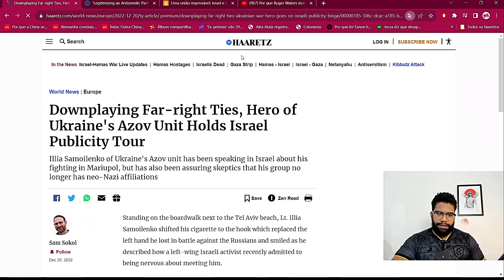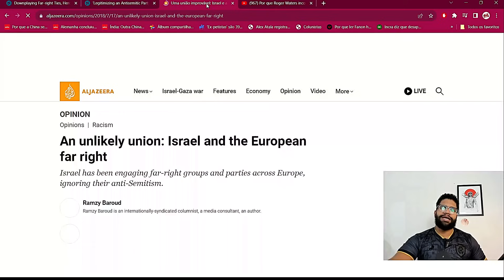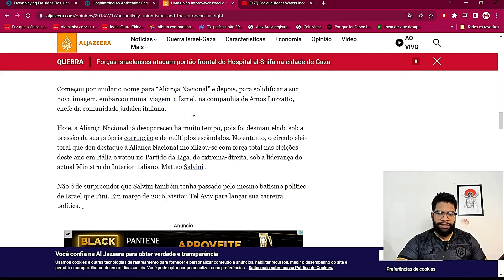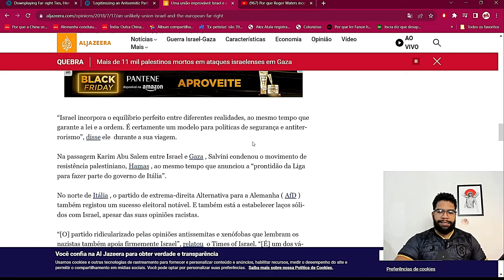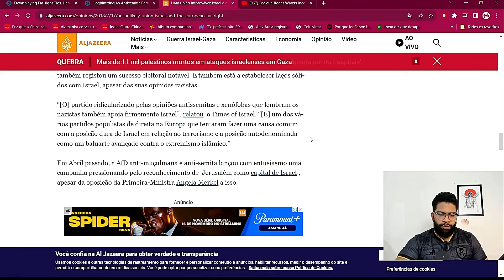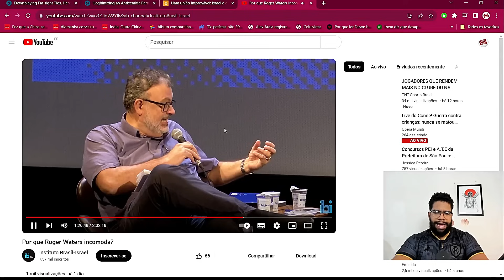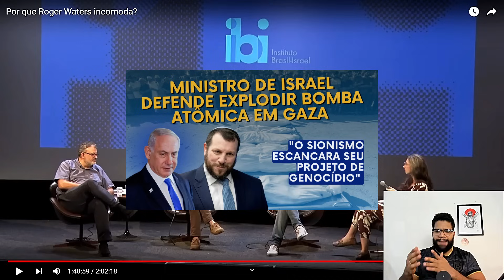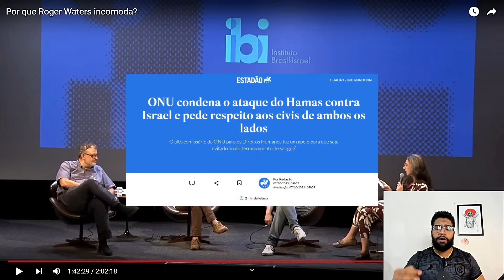Roger Waters, Christian Dunker e o falso debate sobre antissemitismo